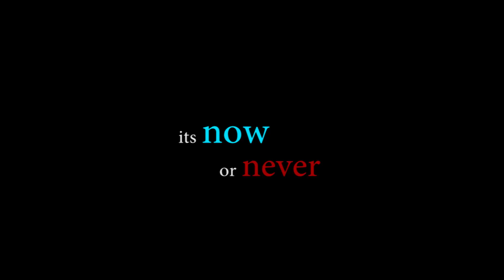"For Earth / পৃথিবীর জন্য"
We have only one Earth, it's now or never.
Every species of earth count's, let's give a try.
আমদের একটাই পৃথিবী আছে যা মায়ের মতো। সৃষ্টির সময় থেকে আমাদের রক্ষা করে এসেছে। সময়ের সাথে সাথে পৃথিবীর যত বয়স বেড়েছে, সভ্যতারও তত বয়স বেড়েছে। বয়স বাড়তে বাড়তে সবচেয়ে বেশী ক্ষতিগ্রস্ত হয়েছে তার কল কব্জাগুলো, তার মধ্যে উদ্ভিদজগৎ, জীবজগৎ সর্বাগ্ৰে। মানুষ পৃথিবীর অন্যতম সৃষ্টি কিন্তু তার বিকাশ ঘটেছে বুদ্ধি দিয়ে এবং প্রযুক্তিকে কাজে লাগিয়ে সে পৃথিবীর বুকে চরম ক্ষতের সৃষ্টি করেছে। দুর্ভাগ্য বশত উন্নততর হয়েও আমরা আজও এই ক্ষতের ঔষধ খুঁজে বেড়াচ্ছি।।